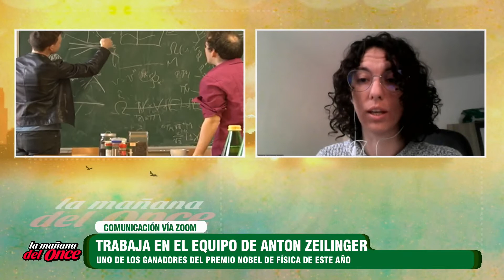LA MAÑANA DEL ONCE 13 DE OCTUBRE 2022 BLOQUE 2